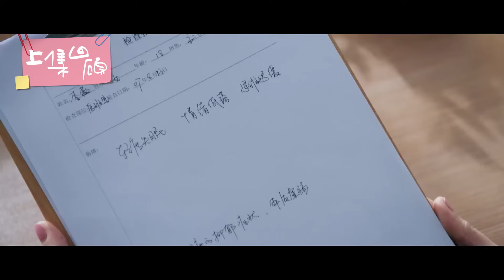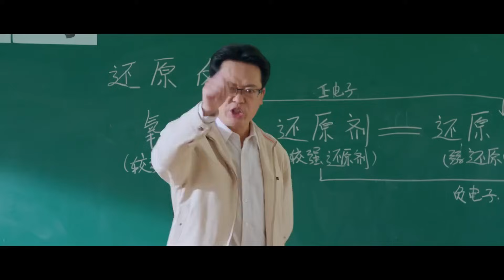【พากย์ไทย】ตอนที่ 14 | คนนั้นต้องเป็นเธอ - A Love So Beautiful | (หูอี้เทียน,เฉินเย่ว)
เรื่องราวความรักของเฉินเสี่ยวซี ที่ตามตื้อเจียงเฉิน เพื่อนข้างบ้าน อย่างสุดชีวิต ทั้งโก๊ะ ทั้งน่ารัก จนทำให้เจียงเฉินที่ดูเฉยชายังอดตกหลุมรักเธอไม่ได้ แต่...อุปสรรคในความรักมันก็ต้องมี มาตามดูเรื่องราวของพวกเขาว่าจะเป็นอย่างไรต่อไป